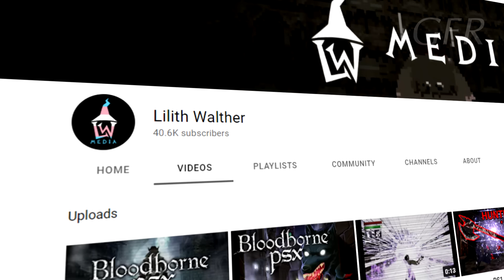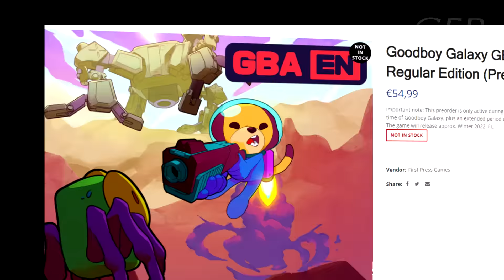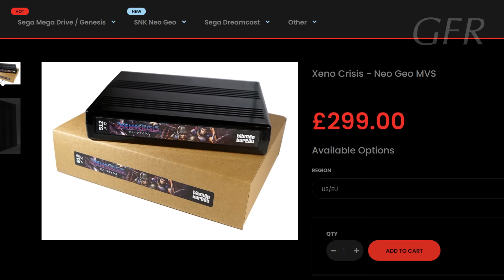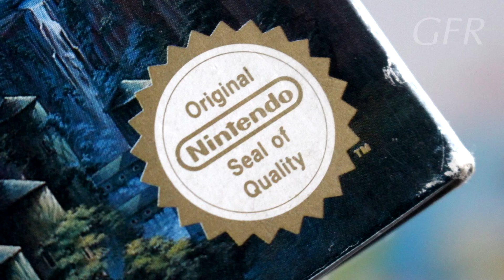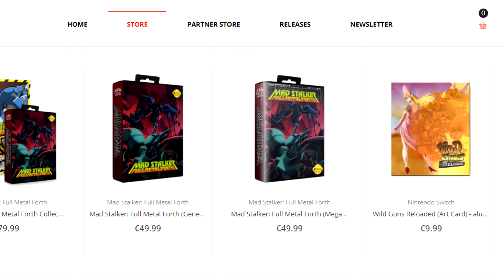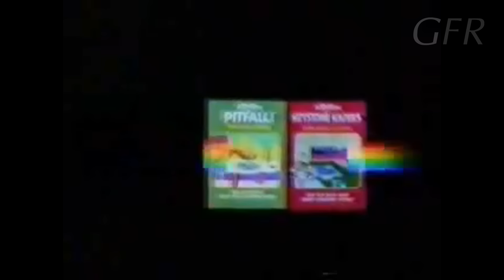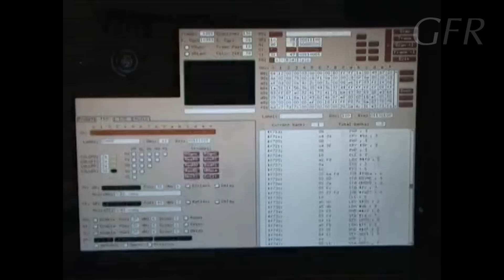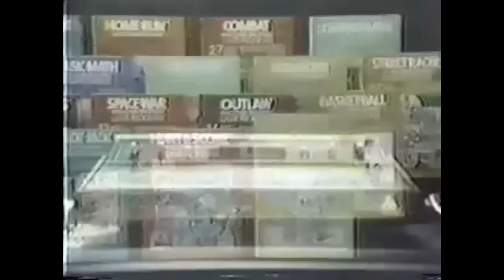เกมใหม่หลงยุค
เป่าตลับ คอตตอนบัดเช็ดช่องเสียบ และนั่งลุ้นหน้าเพลย์สเตชัน
นับเป็นบรรยากาศของเกมเมอร์เมื่อ 30 ปีก่อน ที่หลายคนเข้าใจว่าเป็นเรื่องในอดีต
แต่ในเวลานี้ ปี 2022 สิ่งเหล่านี้ได้กลับมาอีกครั้งและไฉไลกว่าเดิม
เมื่อเหล่านักสร้างเกมมากฝีมือจากรุ่นก่อน ไม่ยอมปล่อยให้เครื่องเกมโปรดตายไปตามกาลเวลา เรื่องราวของเกมใหม่ ในเครื่องเก่าจึงเกิดขึ้น ในคลิปนี้ ...

Time Index
0:00 ปราบผีจำแลง
2:23 ดับเพลิงแปดบิท
3:55 เกมบอยในรอบสิบสามปี
5:01 ยิงผีโอลด์สคูล
7:29 ไม้กอล์ฟชุดเก่า
9:25 คู่หูตะลุยห้าง
10:52 เกมย้อนยุค สำคัญยังไง
15:36 ฟื้นตำนาน 20 ปี
17:15 คืนชีพอาตาริ
22:31 โลกใหม่ เครื่องเดิม

พูดคุยกันได้ที่เพจเฟซบุ๊ก 'เกมบทที่หนึ่ง'
ติดตามพอดแคสต์สำหรับคนชอบเล่นเกม 'กินเกมพอดแคสต์' ได้ทาง